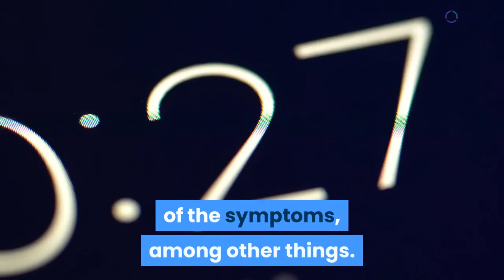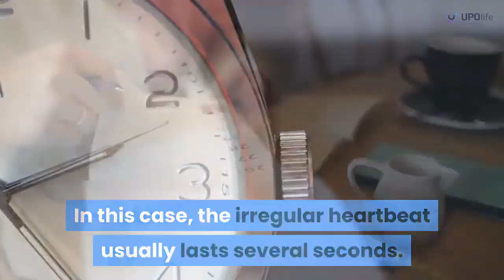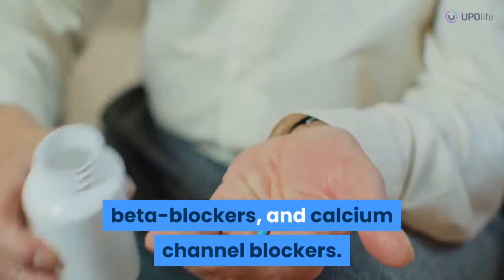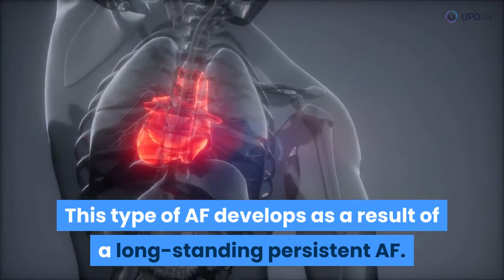How Long Does Atrial Fibrillation Last | How Long Does an AFib Episode Last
🔎 You can discover more about how long does Atrial Fibrillation lasts,

The video is all about the question of how long does Atrial Fibrillation lasts, but also try to cover the following subject:
- How long does an AFib episode usually last;
- How long do the symptoms of Atrial Fibrillation last;
- How long can an AFib attack lasts;
- How long does paroxysmal atrial fibrillation lasts;
- How long does persistent AFib lasts;
- How long does long-standing persistent AFib lasts;
- How long does permanent AFib last.

So you would like to know more about how long does Atrial Fibrillation lasts, we did too, and here's the outcome. How long does atrial fibrillation last interested me so I did some research and created this YouTube video?
This YouTube channel has other related videos concerning how long do the symptoms of Atrial Fibrillation last, how long does a typical AFib episode lasts, how long does an arrhythmia attack lasts, and how long does paroxysmal Atrial Fibrillation last.

If you were searching for more information about how long does an AFib episode lasts or how long do the symptoms of Atrial Fibrillation last do this video aid?

Different types of Atrial Fibrillation (AFib) cause episodes that differentiate one from another by how long does episode lasts, symptoms, and intensity among other things. Find out more about each type and its treatment.

📖 Chapters:

00:00 What is Atrial Fibrillation?

00:39 What is the expected duration of an AFib episode?

01:14 The different types of AFib:

01:19 Paroxysmal AFib;
1:48 Persistent AFib;
2:26 Long-standing persistent AFib;
2:55 Permanent AFib.

3:14 Conclusion.